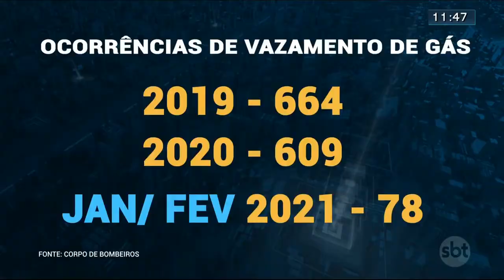Equipamento bloqueia vazamento de gás | SBT Brasília 04/03/2021